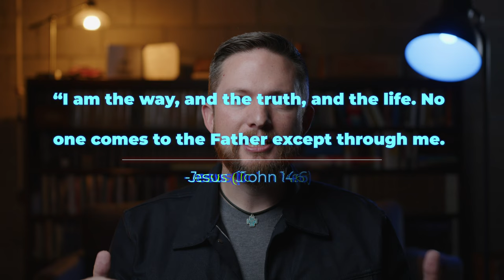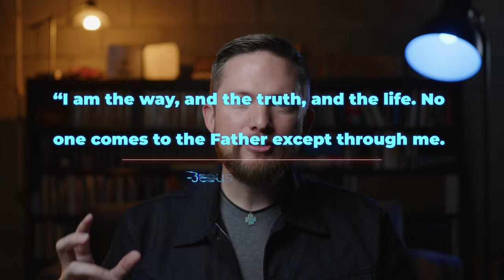Do you believe a heresy?!? Top Five American Heresies!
Top Five American Heresies! The bi-annual State of Theology Survey is out, and here are the top five American heresies according to Christianity Today.

For an early example of defending against Arianism and making the case that Jesus is God, I recommend Athanasius' On the Incarnation

WHAT ABOUT THE HOLY SPIRIT?! Athanasius has you covered there, too
HOWEVER, I prefer Basil the Great's On the Holy Spirit

Best Bible Study Tools for Beginners:
Grasping God's Word
IVP New Bible Dictionary
An Exhaustive Concordance for the Bible you use:

For Everyone Bible Study Guides:
New Testament by N.T. Wright
Old Testament by John Goldingay

Spirit Hermeneutics by Craig Keener

Video Gear:
Camera - BMPCC6k
Lens - Sigma Art Lens 18-35 f1.8 EF (Canon Mount)
Microphone - Rode Pod Mic
Soundboard - Rodecaster Pro
Video Switcher/Livestreaming Capture Card- ATEM Mini Pro

Digital Theologian: 2,000 Years of Analog Theology for the Digital Age